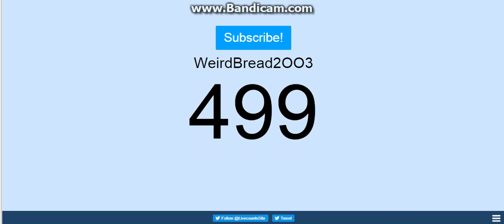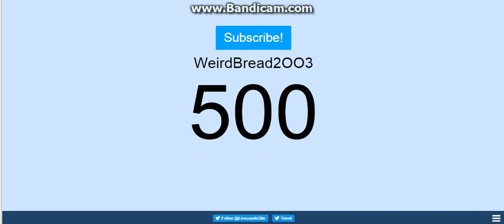500 SUBSCRIBER COUNT (REACHING 500 SUBSCRIBERS TYSM!!!!)